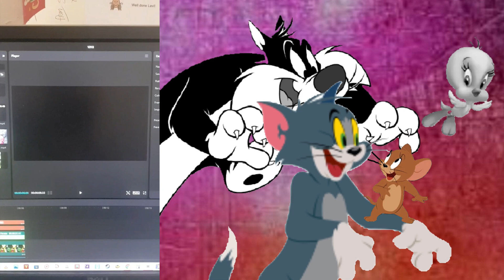death battle trailer garfield vs ed (garfield franchise vs ed, edd and eddy)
connections: garfield and ed both are funny silly pals that we all know all love with, plus they got a lot of friends, and they also got wacky opponents who get a fight with them all the time (*like garfielf and goofy*)